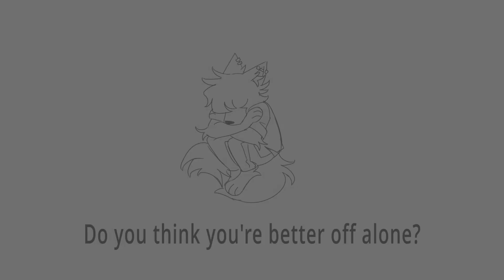Burr Shrine | Animation Meme